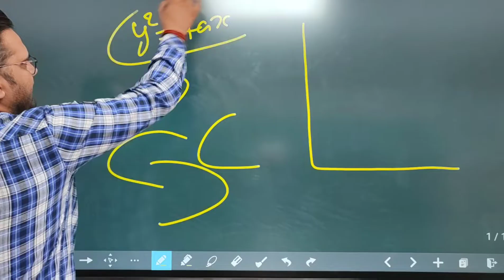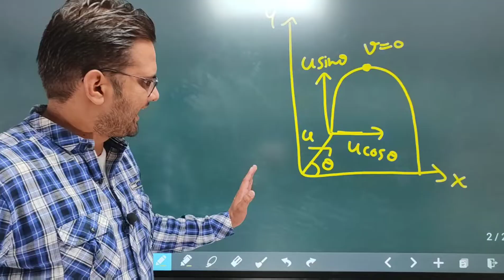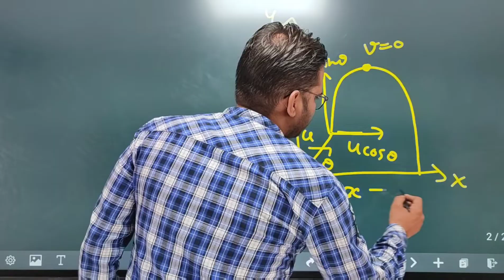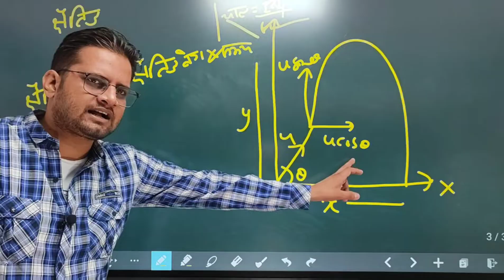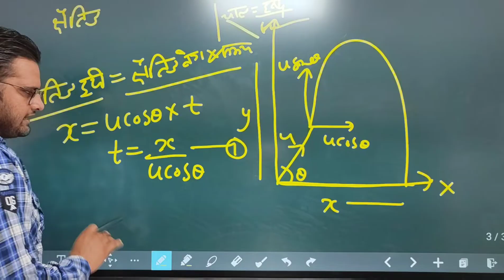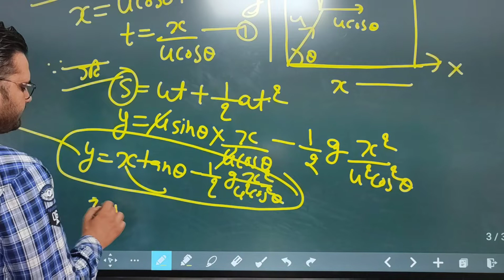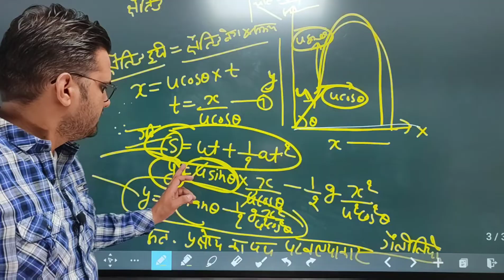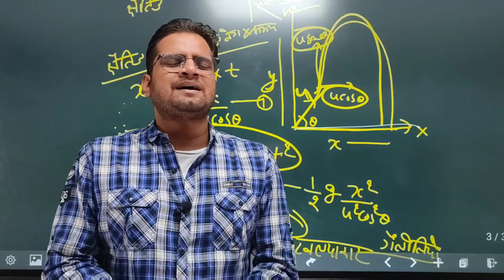सिद्ध कीजिये प्रक्षेप्य का पथ परवलयाकार होता है